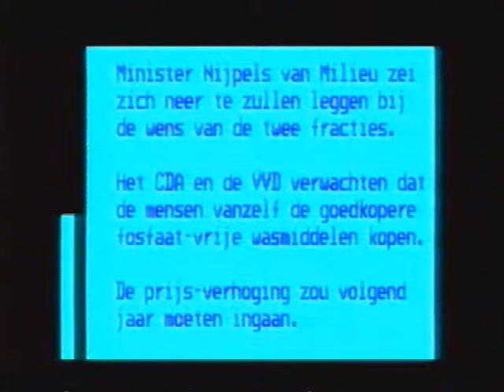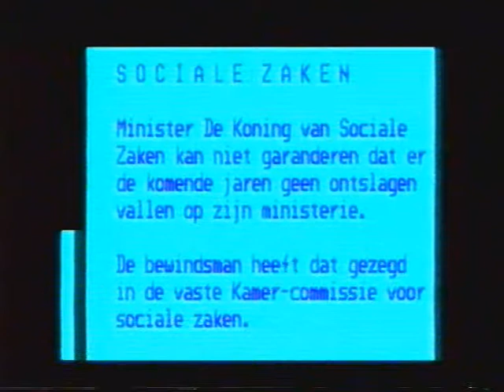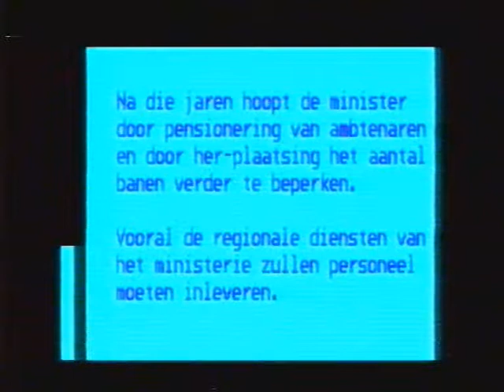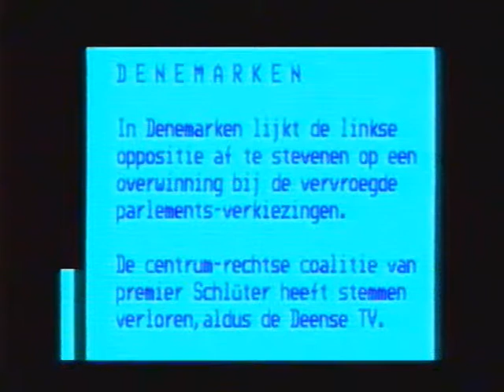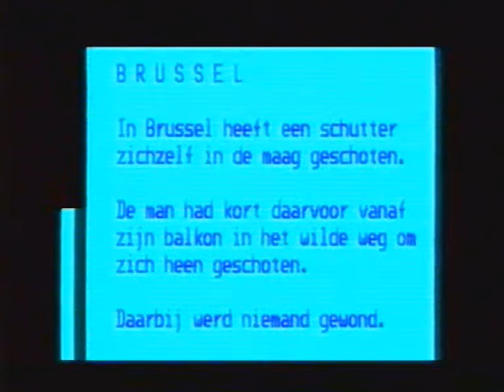Nieuws voor doven 1988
Nieuws voor doven en slechthorenden